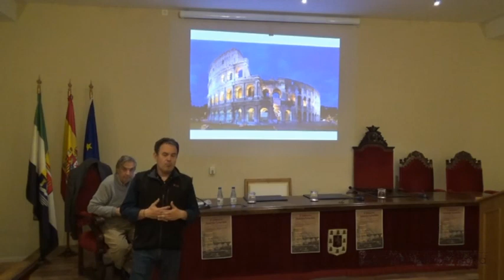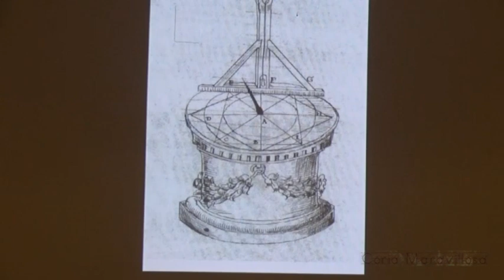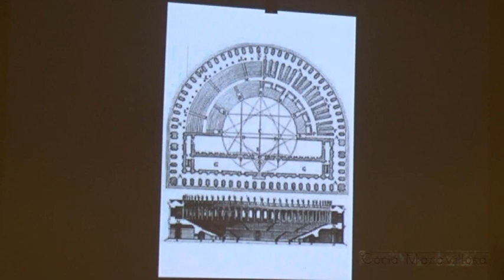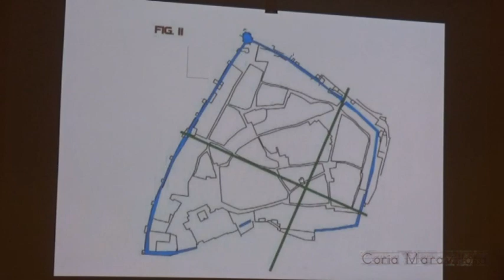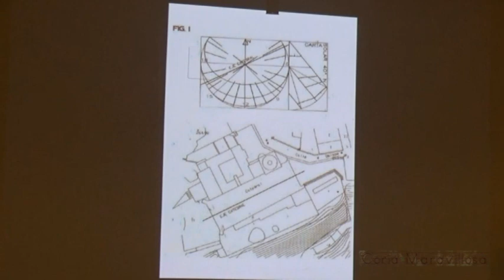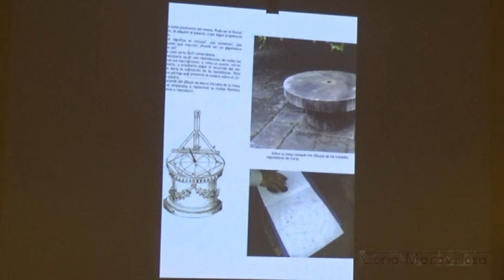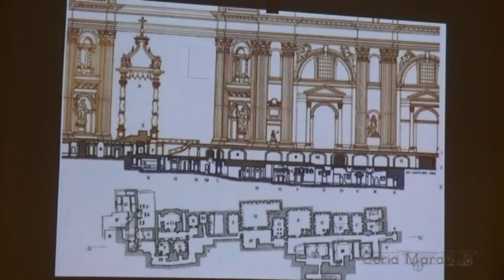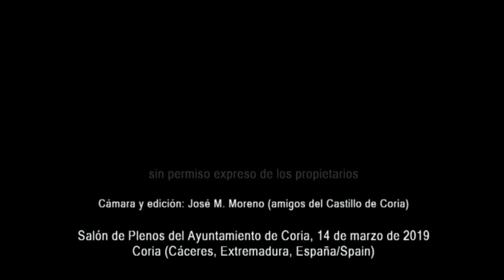Manuel Chinchilla: "El orden del laberinto". Coria Maravillosa 2019 (II).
Don Manuel Chinchilla, arquitecto. VI edición de Coria Maravillosa. Segunda conferencia.
Salón de Pleno de la Casa Consistorial. 7-3-2019.
Coria (Cáceres, Extremadura, España/Spain).